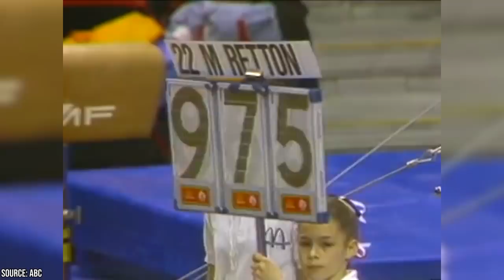25 Olympic Gold Medalists Today | Life After the Olympics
When you're an Olympic gold medalist, it's hard to say what happens after the Olympic Games. Some write books, some go on to play other sports, some open businesses, and others either keep competing or retire. Olympic sports are a hard game to play, so it's cool to see where the athletes end up afterwards. In this video, we give you 25 Olympic gold medalists today and what their life after the Olympics has been like. Athletes mentioned include Matt Biondi, Apolo Ohno, Mary Lou Retton, Missy Franklin, Bruce (Caitlyn) Jenner, Bjorn Daelhie, Sawao Kato, Larisa Latyiana, Kobe Bryant, Mckayla Maroney, Dana Vollmer, Kurt Angle, Ryan Lochte, Nadia Comaneci, Amanda Bear, Aly Raisman, Carl Lewis, Mark Spitz, Greg Louganis, Birgit Fischer, Jackie Joyner-Kersee, Muhammad Ali, Michael Jordan, Mia Hamm, and Usain Bolt.